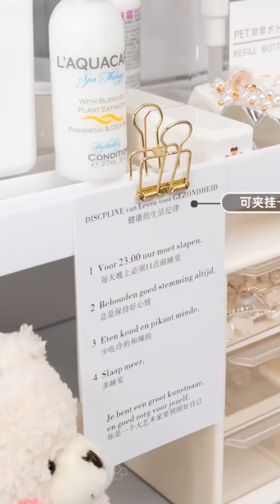RACUN SHOPEE Barang-barang Room decor Aesthetic yg wajib kalian punya & bagus bangett || TiktokViral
Haiii guysss...  di video kali ini aku mau Racunin kalian produk shopee yg pastinya sangat berfaedah Yaitu Barang-barang Aesthetic yg wajib kalinya punya khusus cwi-cwiii...

Aku harap kalinya suka & klo mau samaan link produknya ada di bawah yahhh 😉

Dan buat kalian juga yg sekarang Promo Shopee, Info Gratisan mulai dari Produk & Voucher Shopee Bisa join di Group Telegram ini, Linknya

• Meja Lipat Dinding Gantung ukuran 80x40- Meja Dinding Minimalis dan Rak Buku

• Cermin Rias Desktop Kayu Aesthetic / Cermin Rias Estetik Model Persegi